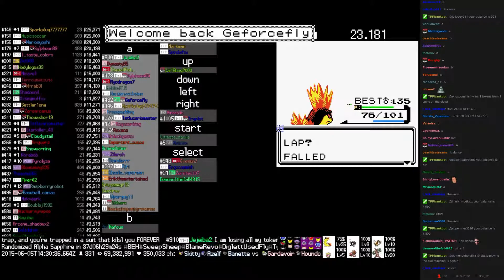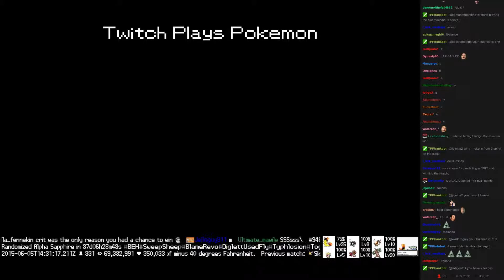Twitch Plays Pokémon Battle Revolution - Match #14533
Match #14533 [Blue: Mothim, Magcargo, Mamoswine] vs [Red: Mew, Togekiss, Dragonair]